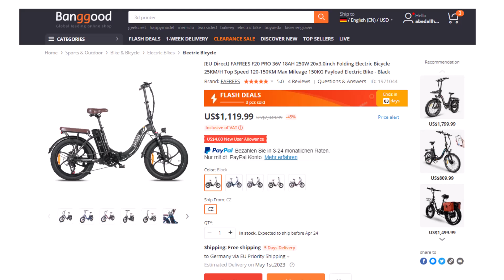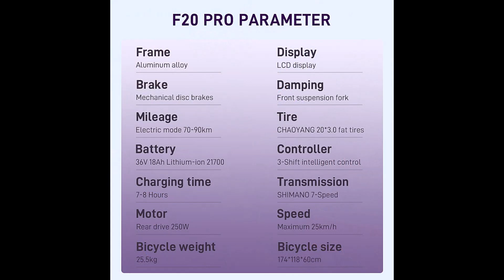Get Your Hands on the Best Folding Electric Bicycle: FAFREES F20 PRO Review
Looking for an eco-friendly, convenient, and stylish way to get around town? Look no further than the FAFREES F20 PRO Folding Electric Bicycle! In this comprehensive review, we take a close look at the features and performance of this top-of-the-line e-bike, including its impressive battery life, powerful motor, and sleek design. Whether you're commuting to work, running errands, or just taking a leisurely ride around the neighborhood, the FAFREES F20 PRO is the perfect choice for anyone who wants to reduce their carbon footprint without sacrificing speed, comfort, or style. So what are you waiting for? Get your hands on the best folding electric bicycle on the market today